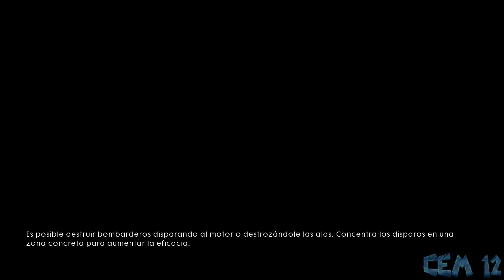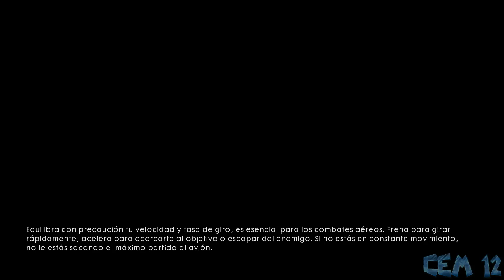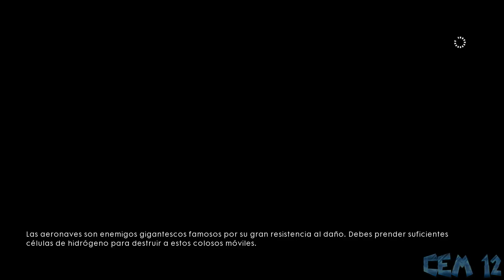# 2 Amigos de altos vuelos: Battlefield 1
Hola a todos aquí os dejo un gameplay del modo historia.